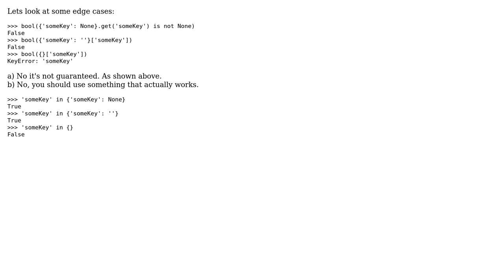Code Review: Using dictionary.get() in if condition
With thanks & praise to God, and with thanks to the many people who have made this project possible! You are responsible for your own actions.